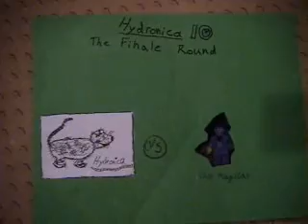Hydronica 10: The Finale Round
Three is always a magic number. Hydronica and the Magican battle for the third and finale time.During their finale round things get ugly. And a suprised twist, we meet the only one Hydronica ever loved.